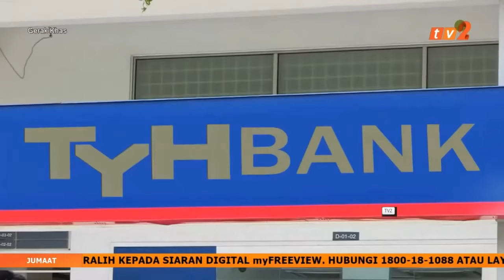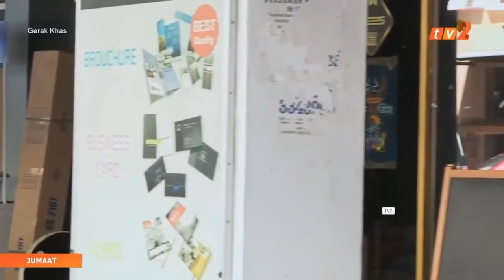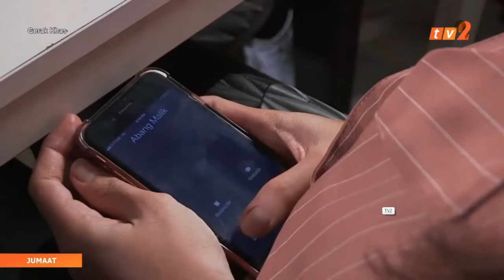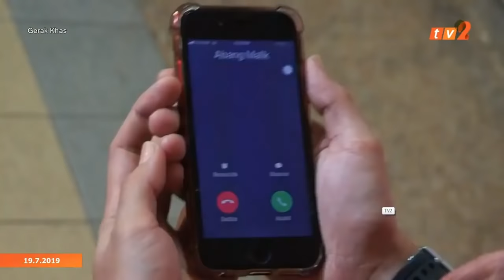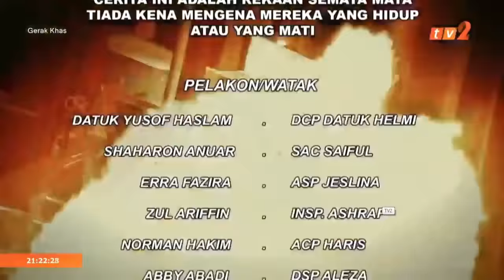GERAK KHAS 2019 - (ORANG DALAM) BAHAGIAN 2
Movie Night